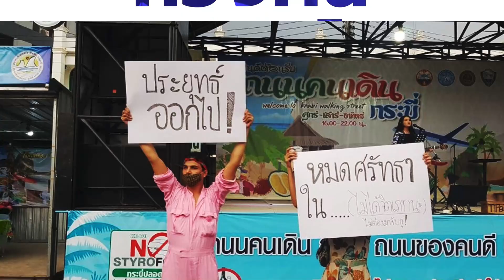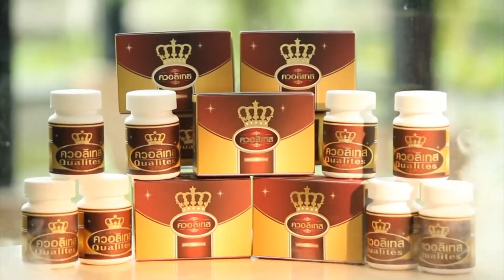ทางออกประเทศไทย 17 11 66 B1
ทางออกประเทศไทย  16 พฤศจิกายน 2566  |  เรื่องหมู​ แต่ไม่หมู

ติดตาม PEACE TV ออนไลน์ ผ่านช่องทาง